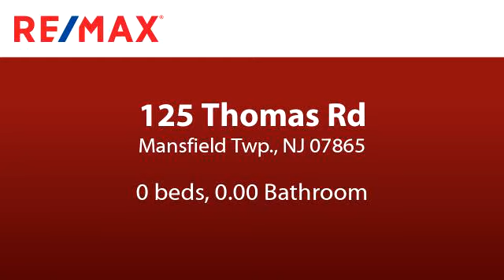Lots And Land for sale - 125 Thomas Rd, Mansfield Twp., NJ 07865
Beautiful location! Old farm still producing hay. Some of it is cleared and some wooded. Old buildings on property in need of rehab.  Taxes to be verified through town by buyer.

Bedrooms: 0
Bathrooms: 0.00
Square Feet: 0
Price: $575,000